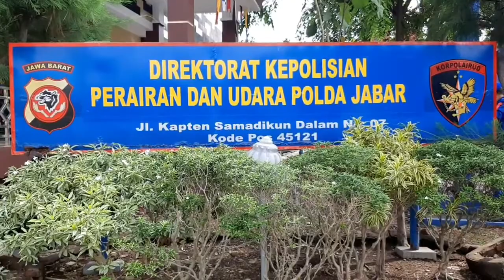Tinjau Titik Kerawanan Libur Natal dan Tahun Baru 2020, Kakorpolairud Polri Pastikan Wilayah Pantura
TRIBUNCIREBON.COM - Kepala Korps Polairud (Kakorpolairud) Polri, Irjen Pol Lotharia Latif, mendatangi Mako Direktorat Polairud Polda Jabar, Jl Kapten Samadikun, Kota Cirebon, Senin (30/12/2019).

Latif yang menaiki helikopter tersebut mendarat di Lapangan Kesenden, Kecamatan Kejaksan, Kota Cirebon.

Ia datang bersama Kepala Korps Sabhara (Kakorsabhara) Polri, Irjen Pol Ghiri Irianto.

Lotharia Latif menyampaikan bahwa kedatangannya itu untuk meninjau sejumlah titik rawan di wilayah Pantai Utara Jawa (Pantura).

Terutama saat musim libur Natal dan Tahun Baru 2020 seperti sekarang.

"Selama perjalanan ke Cirebon, saya pantau semuanya dari helikopter," kata Lotharia Latif.

Ia mengatakan, dari hasil pemantauan udara itu wilayah Pantura dinilai relatif aman.

Namun, Latif meminta para personel tetap bersiaga dan tidak underestimate setiap kondisi lapangan yang dihadapi.

"Kami juga meninjau pos pengamanan di pusat keramaian masyarakat, termasuk kawasan wisata perairan," ujar Lotharia Latif.

Secara umum pengamanan selama libur Natal berjalan aman dan tidak menemui kendala.

Karenanya, pihaknya berharap pengamanan pada libur Tahun Baru 2020 juga berjalan lancar.